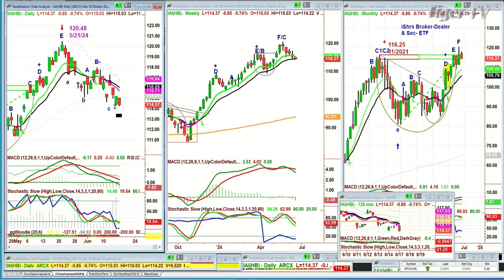June 17th 10AM ET Market Update on TFNN - 2024